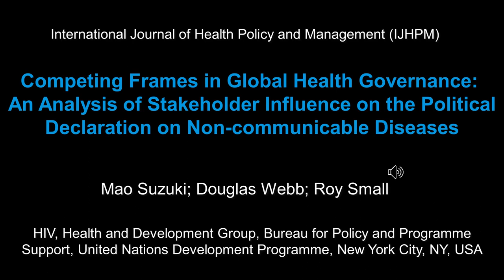Competing Frames in Global Health Governance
Contributing artists: Ali-Akbar Haghdoost, Fatemeh Molaie, Mohammad Tasavon Gholamhoseini
Speaker: Roy Small
Mixed by: Mahboubeh Khorshidi
Title of paper:  Competing Frames in Global Health Governance: An Analysis of Stakeholder Influence on the Political Declaration on Non-communicable Diseases
Authors: Mao Suzuki (1,2); Douglas Webb (2); Roy Small (2)
1) Department of Political Science and International Relations, University of Southern California, Los Angeles, CA, USA
2) HIV, Health and Development Group, Bureau for Policy and Programme Support, United Nations Development Programme, New York City, NY, USA
This is an open-access article distributed under the terms of the Creative Commons Attribution License which permits unrestricted use, distribution, and reproduction in any medium, provided the original work is properly cited.
Type: MP4
Length: 6:04